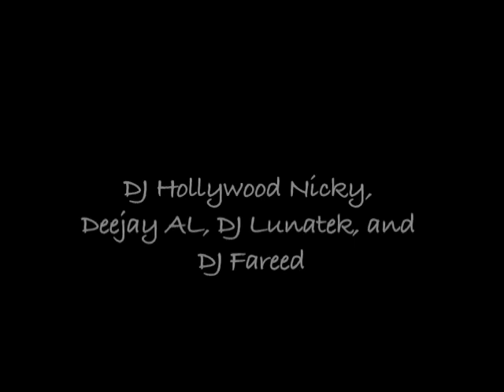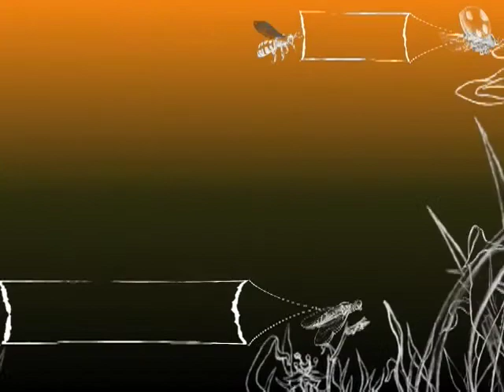Haji Baba Halloween Party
Pictures by Dorid Askaro FusionVideoPhotoHalloween Party